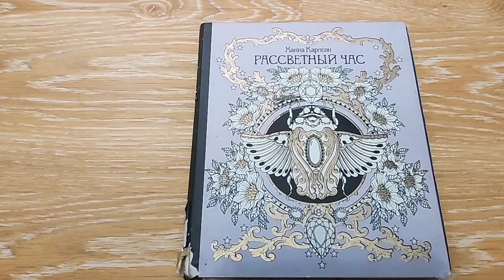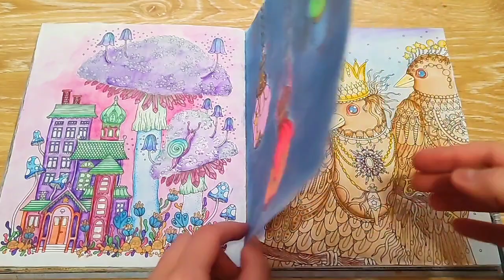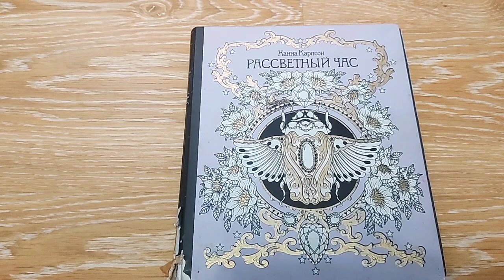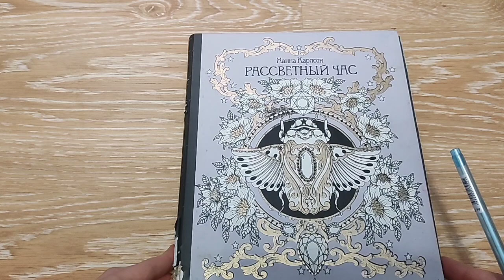Полностью законченная раскраска Ханны Карлсон "Рассветный час"